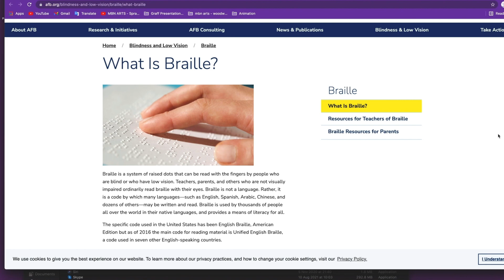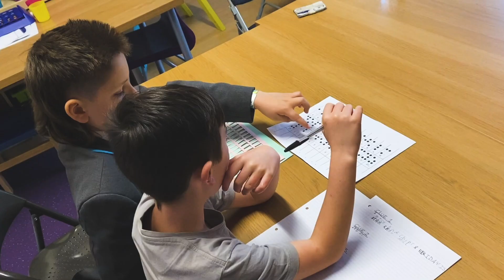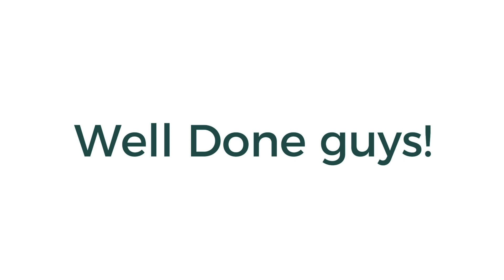MBN ARTS - Braille Scavenger Hunt Film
HAHA and MR MULLET from Jewell Academy School in Bournemouth took on the challenge of creating and solving a braille scavenger hunt!